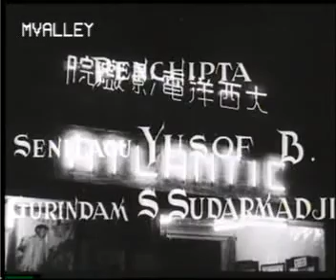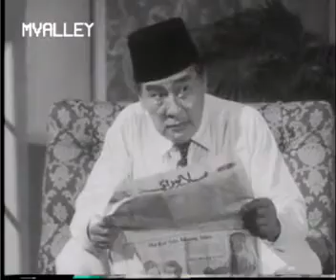P Ramlee Anjoran Nasib